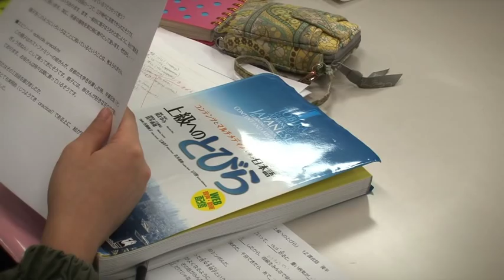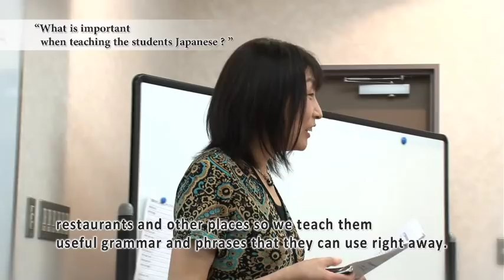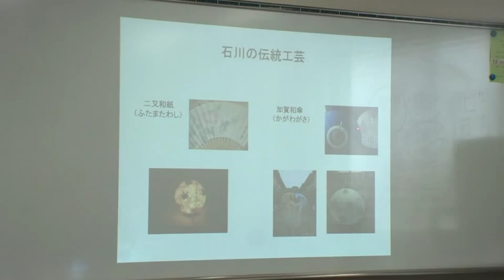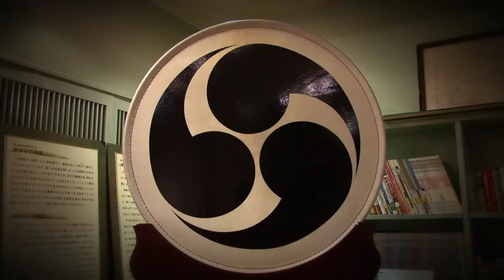Ishikawa Japanese Studies Program(IJSP)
This video gives an insight into the 3 main components of the Ishikawa Japanese Studies Program (IJSP): Japanese language lessons, cultural activities and homestay. Please visit the IJSP homepage for details.

「ＩＪＳＰの３つの要素である日本語授業、日本文化体験そしてホームステイの様子を見ることができます。」